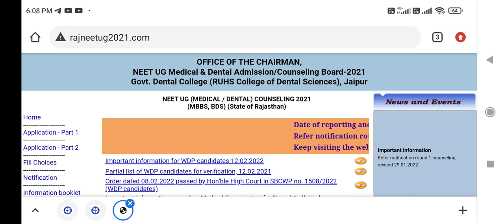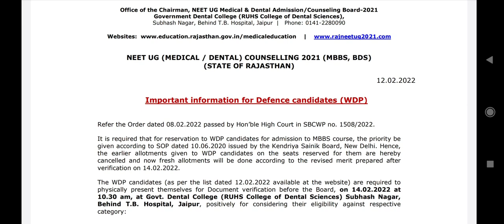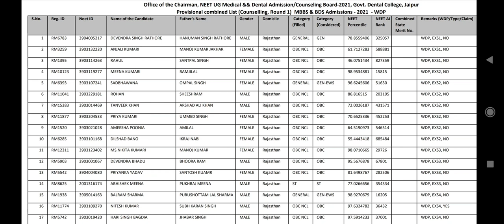Rajasthan State counseling 2021 !! WDP allotment cancelled !! Documents verification again